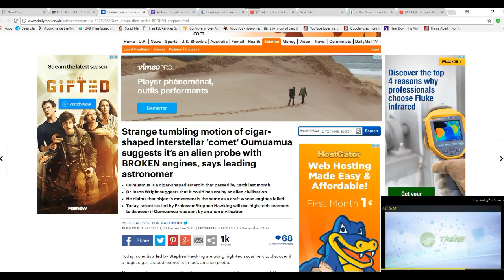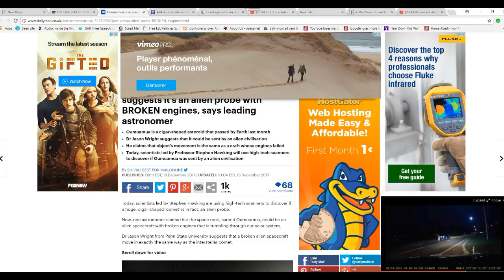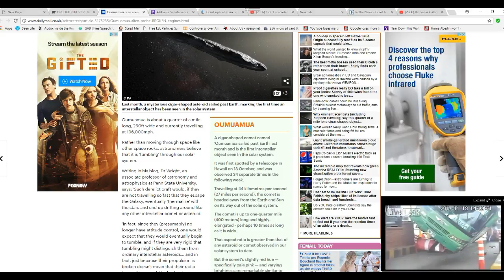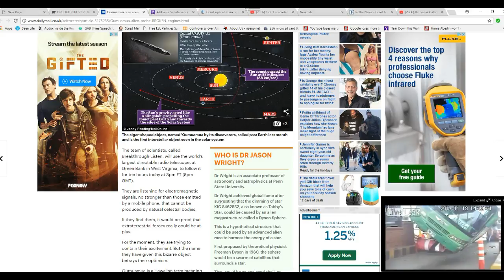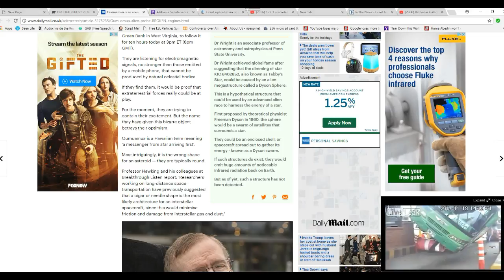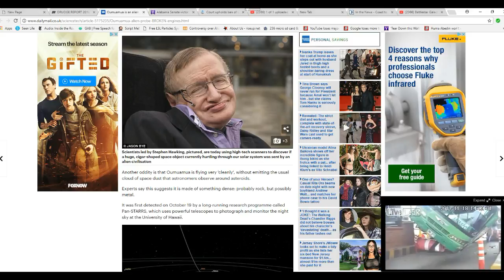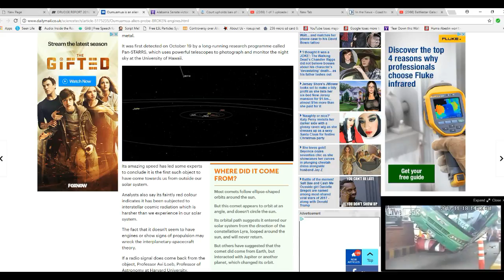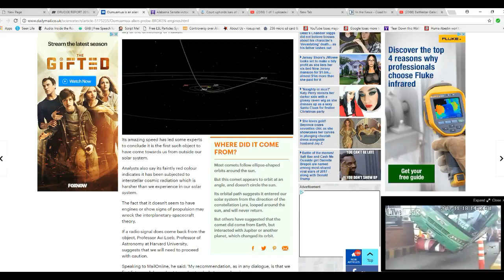Astronomer says 'comet' may be alien probe with broken engines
A Penn State astronomer says that "comet" Oumuamua may actually be an alien probe which has broken engines and is tumbling out of control.
   If you are a  Hawaiian, I don't really know how to pronounce your native words. I hope I did not butcher the pronunciation. .